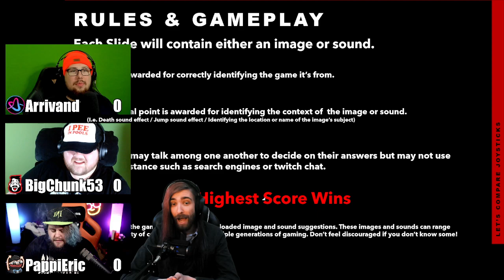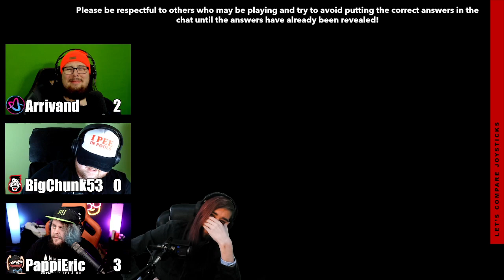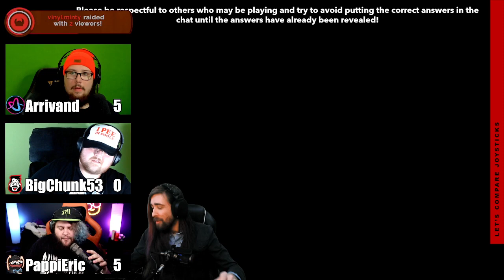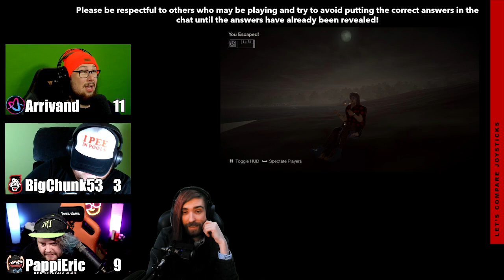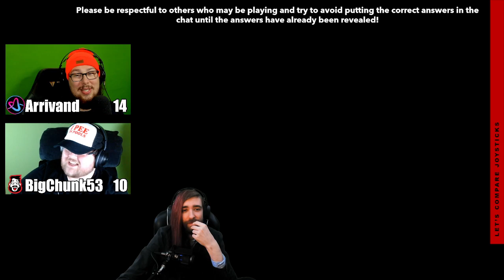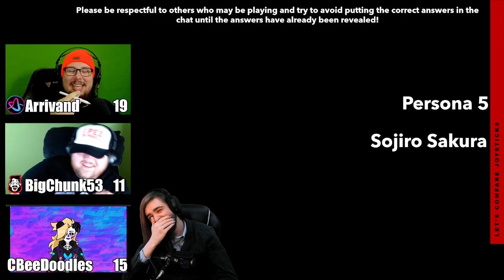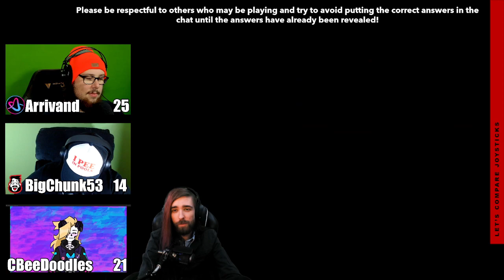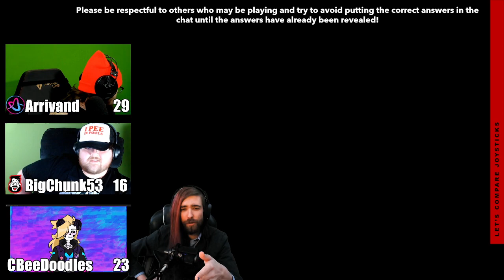🔴GAME SHOW!🔴 Let's Compare Joysticks!